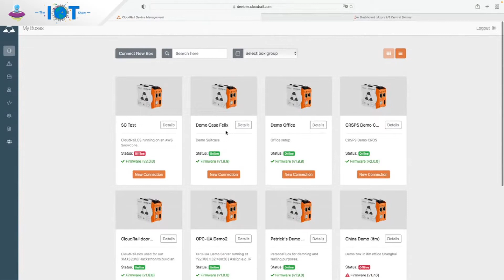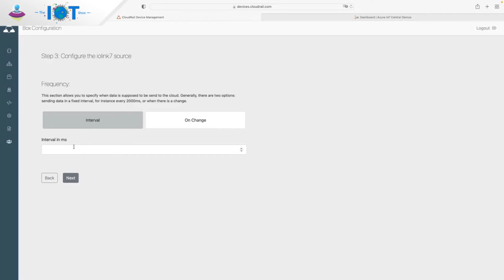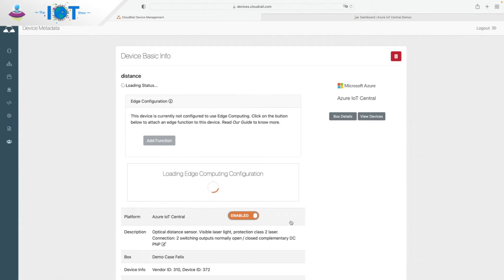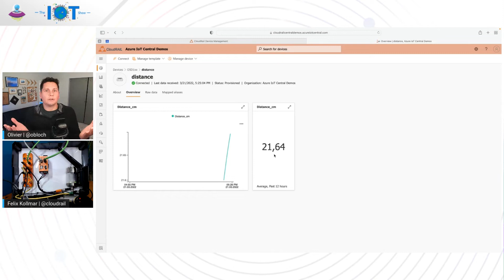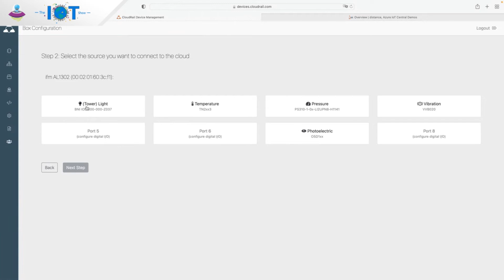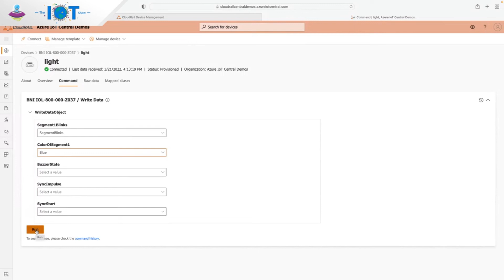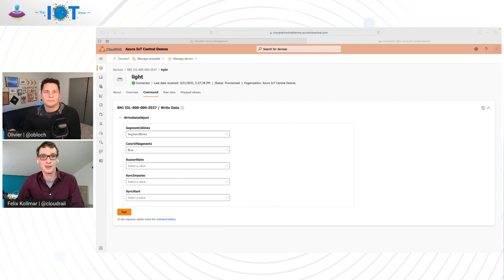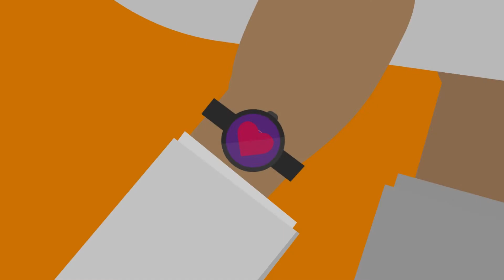IoT Show: Bring Industrial data into your Azure IoT solution with CloudRail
CloudRail and their fully managed solution acquire data from industrial environments, pre-process it locally, and sends it to Azure IoT. CloudRail uses industry standards like OPC-UA to connect modern devices, while old machines are retrofitted with secondary sensors. In this new episode of the IoT Show, Olivier is joined by Felix Kollmar, Co-Founder and CEO at CloudRail to discuss CloudRail's integration with Azure IoT

0:00 - Teaser
0:33 - Introduction
1:17 -  How is Industrial IoT particular and what are the main challenges in that space?
2:55 - Demo: Connect Industrial device to the Cloud seamlessly with CloudRail
7:37 - Demo: Adding device and visualizing telemetry in Azure IoT Central
11:00 - Demo: Send commands to industrial devices from Azure IoT Central
12:50 - CloudRail is production ready
15:00 - Wrap up and call to action